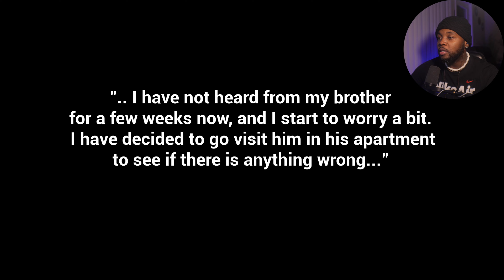I thing my brother is dead | The Apartment ( Full Game )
In the apartment you haven't heard from your brother in days so you go over to his apartment to check on him. I think he's dead.

Dpat - Redeye